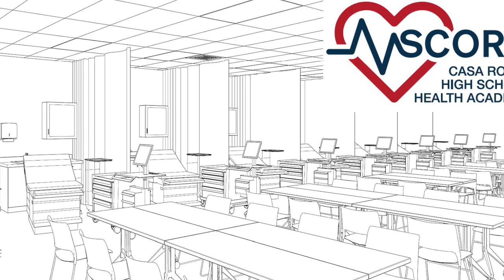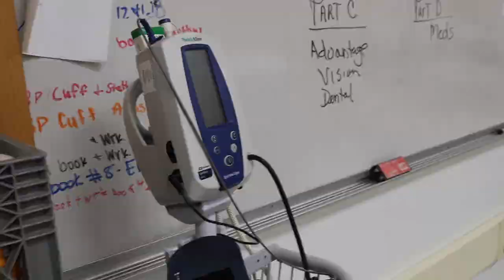New classrooms will enhance Casa Roble SCORE Health Academy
The Casa Roble Fundamental High School SCORE Academy, which provides career-technical training in the medical field along with externships, is getting a facilities upgrade in 2020. Classrooms will look and feel like a medical clinic.